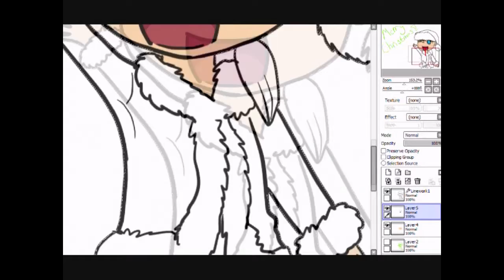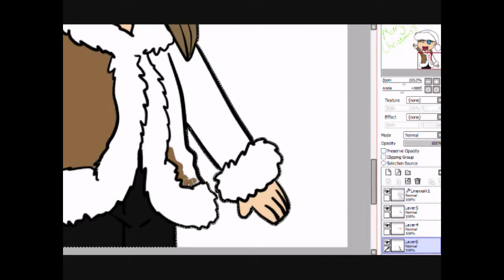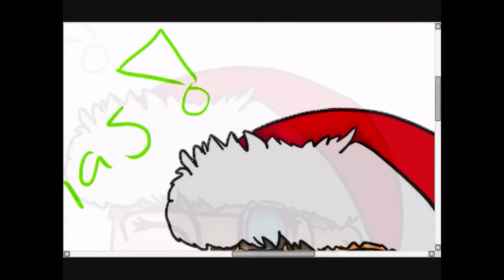Merry Christmas 2011